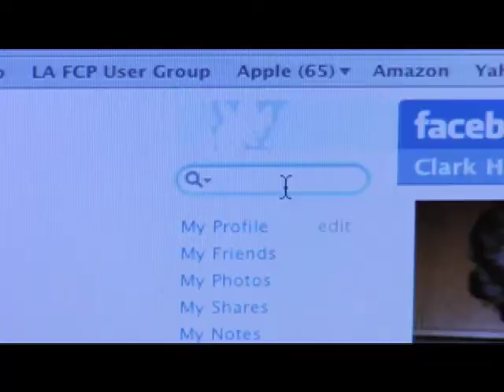Open Toes Trailer #1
The first official trailer for "Open Toes."